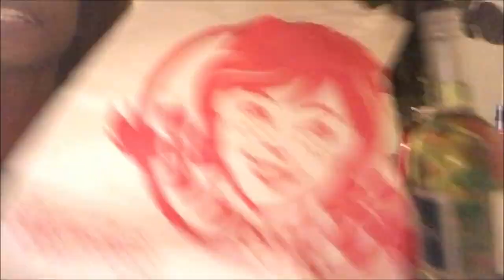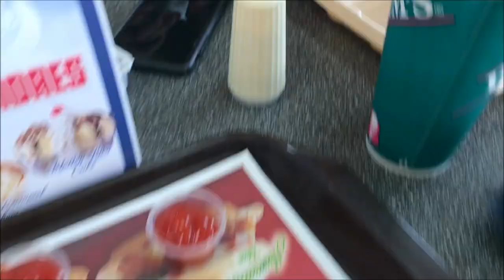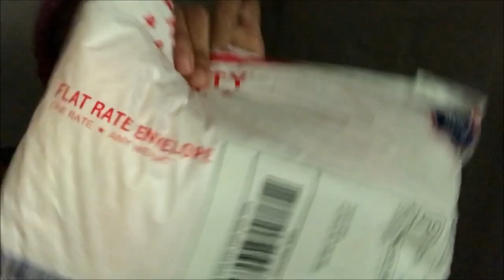SummerVlog 3| Apartment move out, Mini CAR Shopping and Memorial Day Weekend!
SOOOO like this video is late lol obviously but better late than never huh ? i still wanted to share me helping my crazy cousin and how my Memorial Day weekend went!
*** Leave Me Comments and read below Watch in 1080p HD!

I had fun helping my cousin Dinah move out her apartment and to see my best friend for the weekend!
Check out my Poshmark im selling my prom dress,shoes, and just other random old stuff.

College Vlog#17 College Dorm Move Out Week! ATU Mstreet

I appreciate all the advice/feedback I receive :) It really means a lot to m